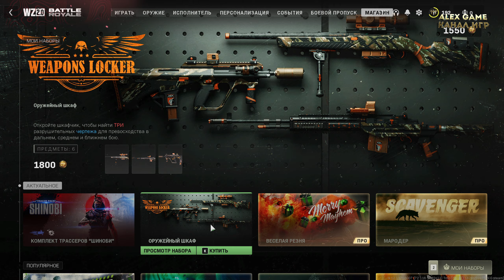лучшее оружие warzone 2 | сборки пушек - 2 сезон варзон 2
лучшее оружие 2 сезон warzone 2 с чем я играю какие сборки  актуальны в варзон 2 второй сезон , покажу тебе конечно дам совет а ты решай сам .
лучшее оружие в варзон 2 дмз а так же варзон 2 возрождение .
2 сезон warzone 2 лучшее оружие для игры , пришел увидел победил
берем iso болеголов и зачищаем весь сервер с ним , нереально крутая пушка iso болеголов второй сезон варзон 2
warzone 2 dmz боевой пропуск 2 сезона warzone 2 что нам добавили
новая карта как для dmz так и для возрождение ! новые квесты dmz новое оружие в боевом пропуске 2 сезона все это ты увидишь тут
Ashika Island это новая карта варзон 2 сезон 2 она доступна в режиме дмз и в возрождение четверки .
warzone 2.0 dmz режим таркова ! всем понравится я гарантирую !
давайте посмотрим на новый warzone 2 и попробуем успешно эвакуироваться в режиме тарков в варзон 2
warzone 2 релиз и обзор всех режимов королевской битвы !
какие режимы есть в warzone 2.0 давайте посмотрим пройдемся и почувствуем все режимы варзон 2  , на максимальной графике .
об игре warzone 2 :
Добро пожаловать в Al Mazrah и на новую карту Ashika Island в Call of Duty: Warzone 2 отправляется в мегаполис и сельские окрестности Республики Адал в новой масштабной бесплатной королевской битве Call of Duty. Просторная и захватывающая локация - не единственное новшество: Warzone2 была создана с нуля для идеального игрового опыта королевской битвы. Al Mazrah представляет геймплейные инновации, новые механики для игроков и совершенно новый режим DMZ.
Зажигайте.
Объедините силы со своими друзьями и отправляйтесь на масштабное поле битвы в городе и на окраинах Республики Адал.
Ищите награды.
Открывайте ящики с трофеями и выполняйте контракты, чтобы создать свой арсенал и получить тактическое преимущество.
Сражайтесь в эпических режимах
Перейдите в совершенно новый режим песочницы, основанный на целях, чтобы выбрать свой собственный стиль сражения в зоне боевых действий и собрать снаряжение, которое останется в вашем инвентаре Call of Duty: Warzone 2